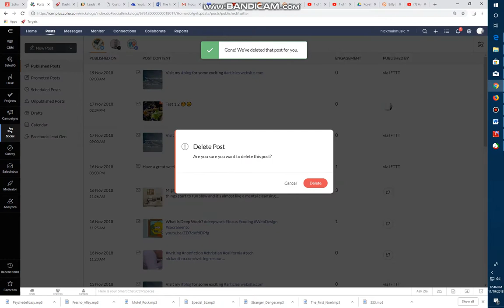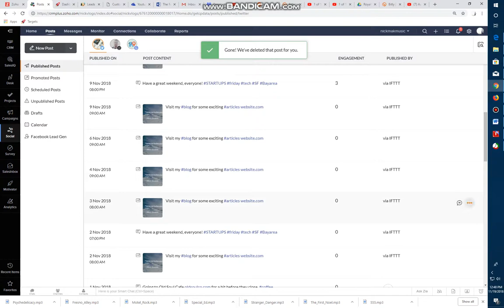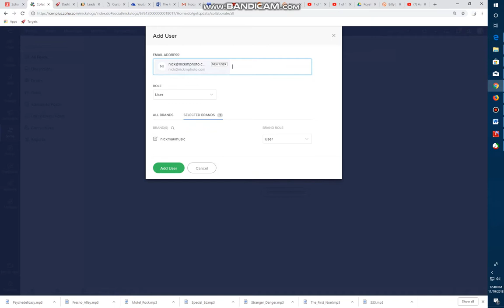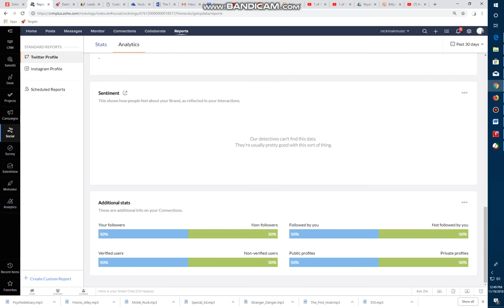Zoho Social Review/ How to .